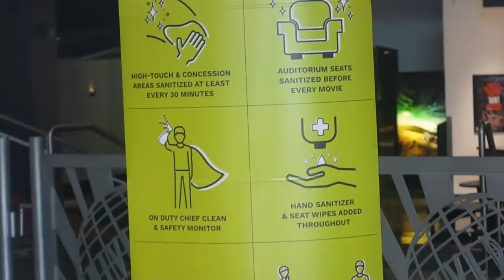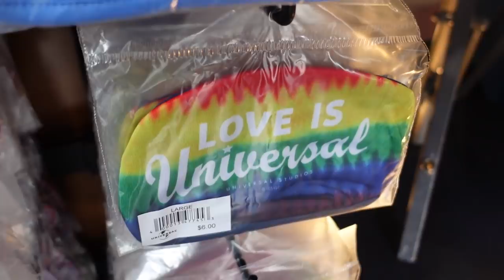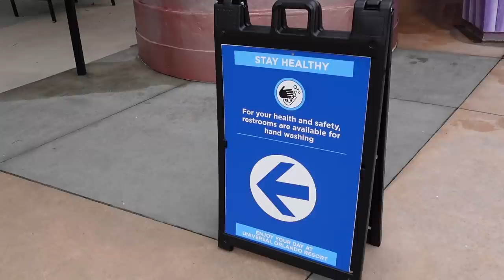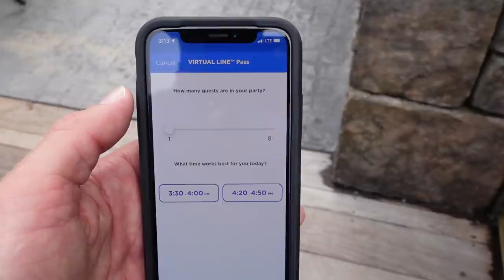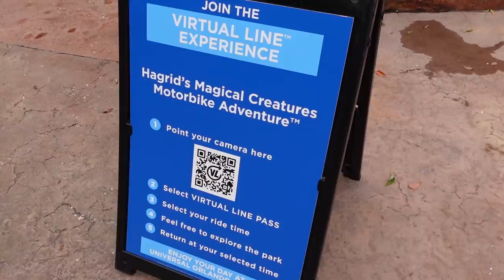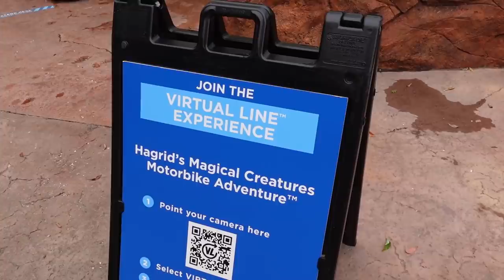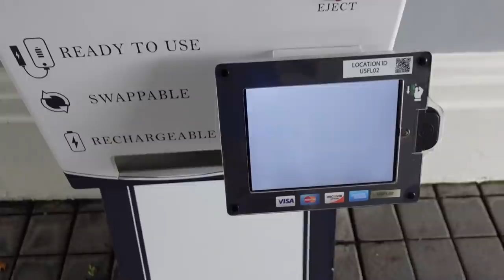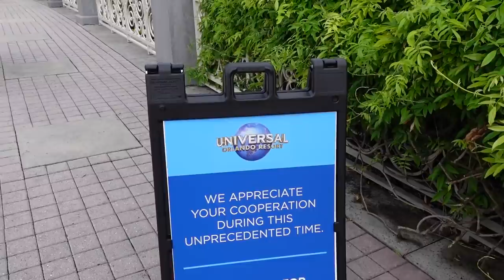Universal Orlando Jurassic Park Roller Coaster Speculation & Updated Voodoo Donuts Review!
In today's vlog we head out to Universal Orlando Resort for an updated look at both Islands of Adventure and Universal Studios! We start in Islands of Adventure where we check out ride wait times, crowd levels, safety procedures and the all new Jurassic Park roller coaster construction progress update. I'm still so excited to to see this progress each time I go to the park and I can't wait to ride it when it finally opens! What do you think about my thoughts and speculations in this video? I'd love to hear your thoughts. Then we take a stroll around the rest of the park and then head over to Universal Studios to see what's new over there. Before we head home for the day we get some Today Cafe food to go and some Voodoo Donuts to take home and eat. Then Jenn joins me for an updated Voodoo Donuts taste test and review! It was a great day at Universal! Thank you for joining me! We'll see you tomorrow with a new vid!